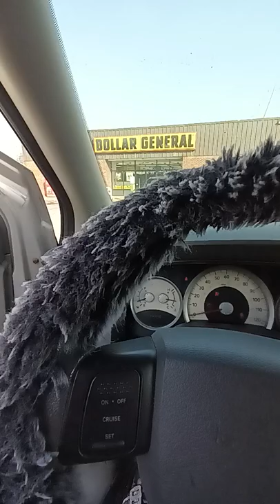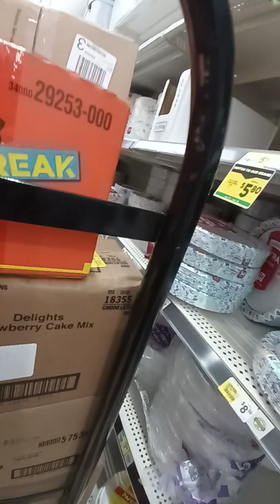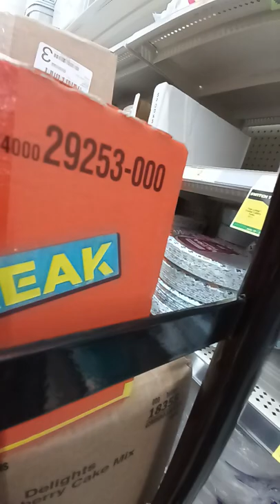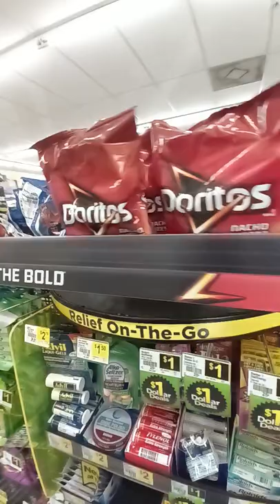dollar general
@ shopping with me vlog